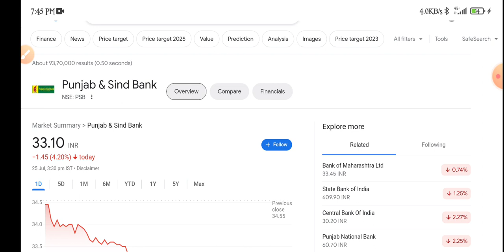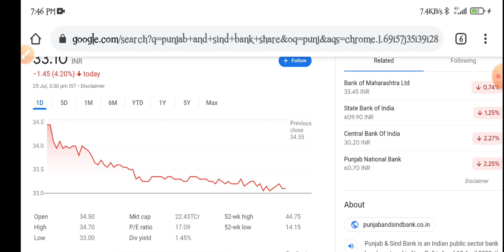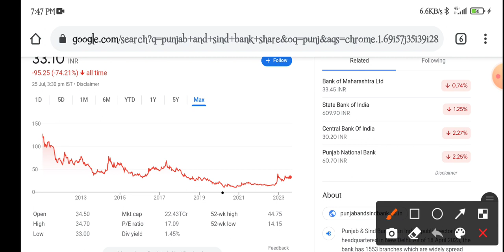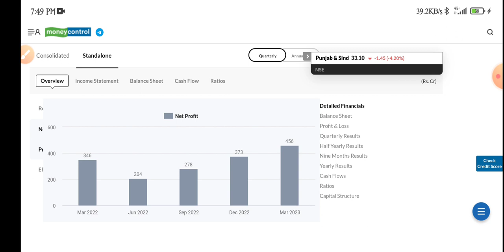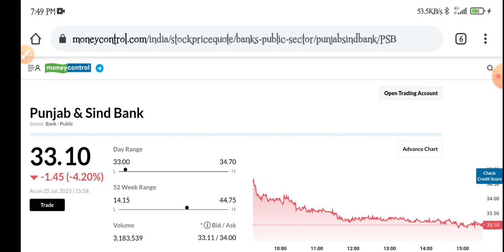Punjab & Sind Bank Share Latest News | Punjab & Sind Bank Share Analysis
topic covers:-

1 -  punjab and sind bank share future
2 -  punjab and sind bank latest
3 -  punjab and sind bank latest news
4 -  punjab and sind bank latest news today
5 -  punjab and sind bank latest news hindi
6 -  punjab and sind bank latest share news
7 -  punjab and sind bank latest stock news
8 -  punjab and sind bank latest update
9 -  punjab and sind bank latest news share market
10- punjab and sind bank Q3 result
11- punjab and sind bank stock news
12- punjab and sind bank stock
13- punjab and sind bank share monday dhmaka
14- punjab and sind bank stock analysis
16- punjab and sind bank stock latest news today
17- punjab and sind bank stock latest news
18- punjab and sind bank stock analysis today
19- punjab and sind bank stock news in hindi

thankyou